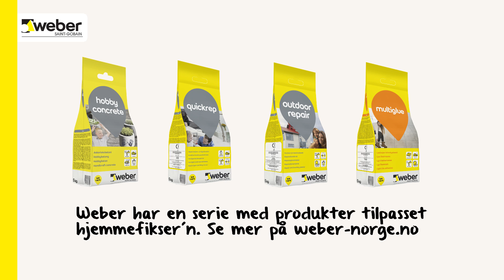DIY - støp lampe med Weber hobbybetong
Gjør det selv med Weber hobbybetong